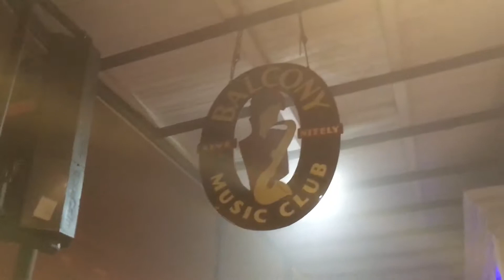Unite Foggy night